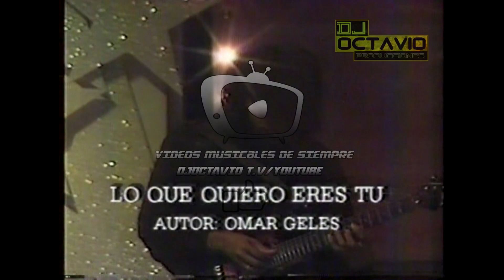Lo Que Quiero Eres Tu - Los Diablitos Vallenatos (Estrellas Estudio) HQ - Dj Octavio TV Videos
Vallenato Romántico - Para Ver ..Escuchar... Dedicar .. Y Recordar
Visita Nuestra Pagina En Facebook : Videos Musicales de Siempre
Video Exclusivo YouTube Y Canales Autorizados : @videosmusicalesdesiempre @djoctaviotvarchivos @VideosMusicalesDeSiempre